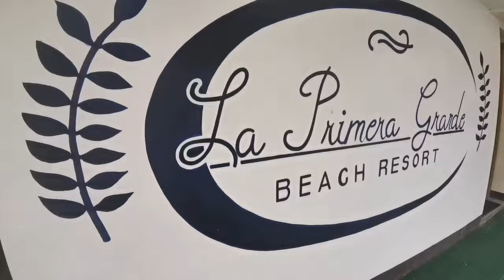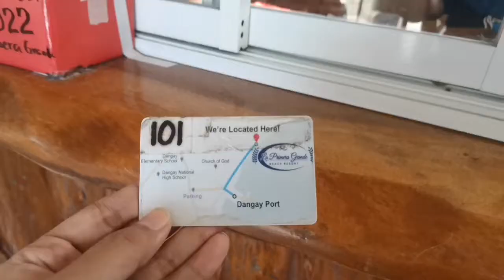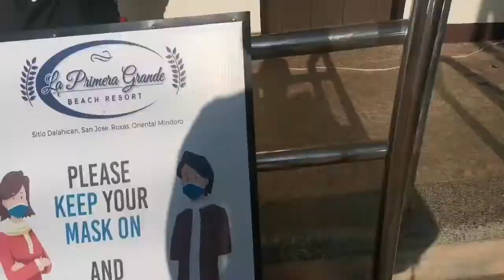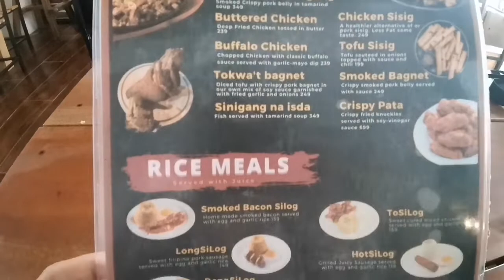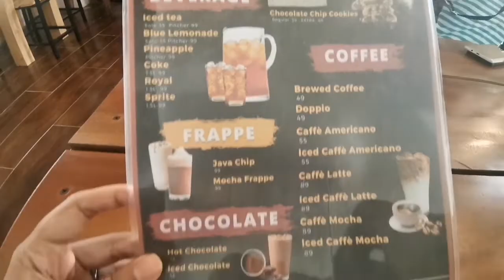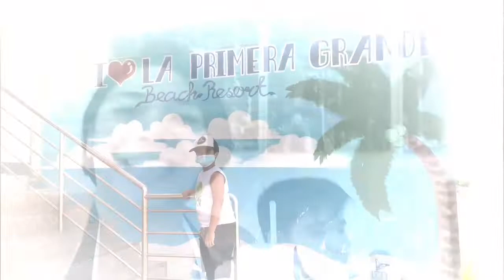Yap-Ines TV visits LaPrimeraGrande Beach Resort! Happy Chinese New Year!